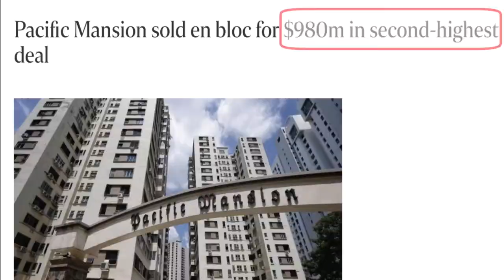1 BEDDER @ CENTREPOINT APARTMENT FOR SALE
CALLING En-Bloc and Bargain Hunter. This is selling lower than recently transaction. Come give me a call for a viewing?

Kevin
98476646